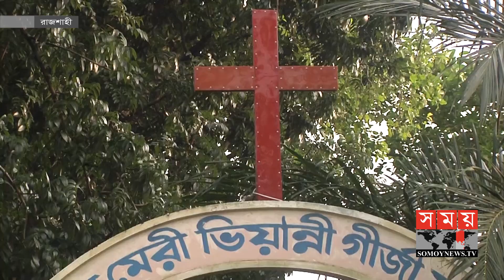ঘাস কাটতে গিয়ে নিখোঁজ কিশোরী,৩ দিন পর মিলল গির্জায়! | Rajshahi News | Somoy TV